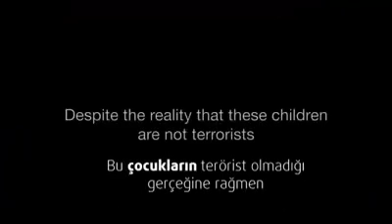Bir teröristi kucaklamak ister misiniz?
İki küçük Filistinli kız İsrail'in masum insanları terörist diye adlandırıp katletmesini protesto ediyor.